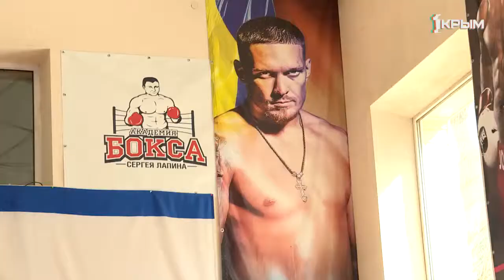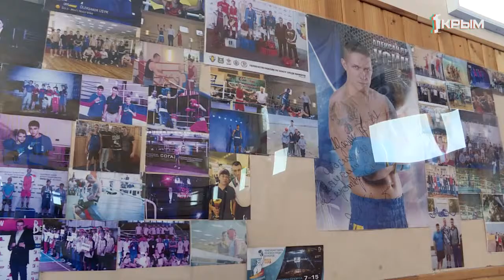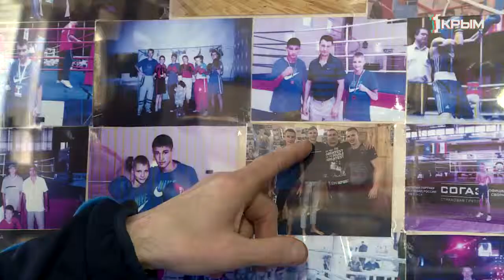Спорт Лица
Бесчисленное количество наград, воспитанники - Олимпийские чемпионы и призёры, Академия бокса! Всё это достижения заслуженного тренера по боксу Сергея Лапина.